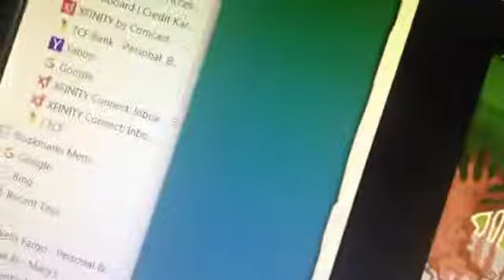"Animal jam:how to make your den look super cool" Fan Video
Lol sort of a fan vid XD I don't like it when it says that either wise if I didn't like u guys I do like u guys😯😦😻😺